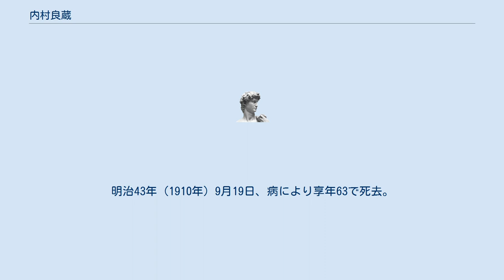内村良蔵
内村 良蔵（うちむら りょうぞう、1849年（嘉永2年） - 1910年（明治43年）9月19日）は明治時代前半期の日本の教育者、文部官僚。
旧名公平（きみひら）。
東京外国語学校（東京外国語大学の前身）校長を務めた。
 嘉永2年（1849年）、米沢藩医内村慶玄の嫡子として米沢元籠町に生まれる。
幼名は洋庵。
慶応3年（1867年）6月、同藩の平田道策（東助）らとともに慶應義塾に入社したが、江戸の情勢が緊迫すると帰藩を命じられた。
戊辰戦争後、米沢で渡辺洪基、樫村清徳から英学を学び、さらに明治2年（1869年）5月頃から東京麻布の藩邸で慶應義塾教員吉田賢輔の指導を受けたのち、同年中に平田とともに大学南校に入学。
明治3年（1870年）閏10月に大学少舎長、翌明治4年（1871年）4月に大学中舎長兼大得業生となり、大学南校寄宿舎の英学生徒を監督するとともに変則生徒に英学を教えた。
 同年7月に大学が廃され文部省が置かれると9月に文部省九等出仕となった。
また岩倉使節団理事官として欧米に派遣される文部大丞田中不二麿の随行を命じられ、11月に横浜を出港。
英国の学事調査を担当し、明治6年（1873年）に帰国した。
 帰国後は同年中に文部省七等出仕まで進み、翌明治7年（1874年）6月に文部省六等出仕、明治9年（1876年）2月に文部少丞となった。
この間、外務省から明治6年5月に移管された外国語学所の学長を経て同年10月に本省の学校課長となり、11月からは会計課長を務めた。
また、明治7年10月から11月まで宮城外国語学校長心得を、明治9年4月から12月まで東京博物館長事務取扱を、12月から翌年1月まで同館御用掛を、同1月から2月まで教育博物館御用掛を兼務している。
明治10年（1877年）1月、東京外国語学校長に転じ、明治18年（1885年）9月に東京外国語学校が東京商業学校に併合されると文部権大書記官に就任。
本省学務二局勤務となり東京商業学校御用掛を兼務したが、同年12月に非職となった。
 退官後は本郷で金貸しを経営。
晩年は駒込に広大な邸宅を構え、那須・葉山などに別荘を所有したという。
明治43年（1910年）9月19日、病により享年63で死去。
墓所は東京都文京区駒込の吉祥寺にある。